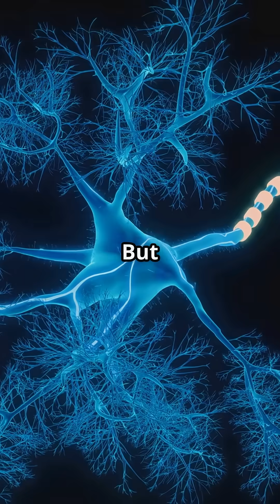Your Brain Isn’t the Real You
You think you're your thoughts.
Your memories. Your personality.
But what if none of that is really you?

This is the story of the split-brain experiment — and the disturbing truth it uncovered:
That your mind might be an illusion…
And the “you” you know… might not exist.